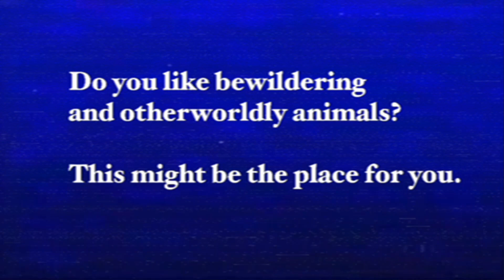1981 Commercial Tape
This recording was discovered in a dumpster behind the Concord Mall in Wilmington, Delaware. The commercial has no other existing copies, and was considered lost for many years. It was recorded to be successful with its descriptions of exotic wildlife, and started its popularity among tourists outside of Texas, as well as families in state curious to see its contents.

So far, this is the only tape discovered. Little to no other footage of the defunct park is found as of yet.